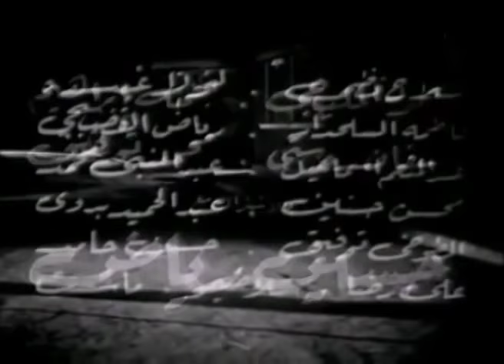الفيلم العربي - رقصة الوداع - بطولة سامية جمال وعماد حمدى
تنشا قصة حب بين الخادمة الفقيره وسيدها الشاب الثرى فتحمل منه ويكتشف الامر مما يعرض الاسرة للحرج فيسعى رب الاسرة الى تزويج الخادمة من رجل خارج عن القانون كى يمنح الطفلة الوليده اسمه يمر الزمن وتصبح الطفلة راقصة فى الملاهى الليلية ويبدو كان الزمن يكرر نفسه فهى تقع فى حب شاب ثرى يعرف من هو الاب الحقيقى للفتاة التى يحبها ويتوصل الاب الى مكان الابنة يحاول انقذها من ابيها المزعوم وفى صالة الملهى الليلى الذى تعمل به الراقصة تعرف صاحبة الصالة ان زوجها يحاول اغواء الراقصة تقرر التخلص منها منخلال الاستعانة برجالها لكن والد الراقصة الحقيقى يكتشف الخطر الذى يحوط بابنته ويسعى الى انقاذها تتزوج الراقصة من حبيبها.

الابطال
سامية جمال
عماد حمدى

الاخراج \ عز الدين ذو الفقار
المؤلف \ محمد كامل حسن